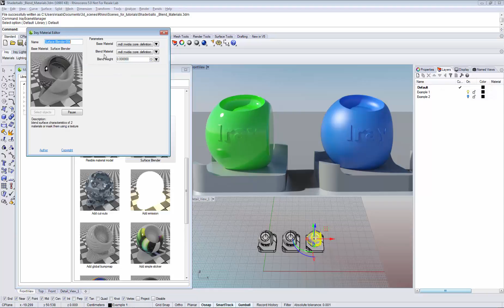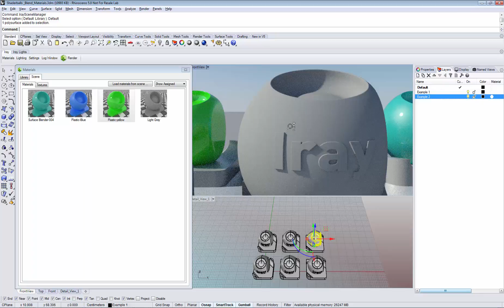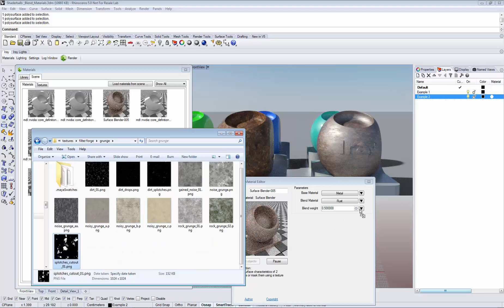Mixing & Blending Materials in Iray for Rhino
This video describes how to use the Surface Blender material to blend and mix materials.